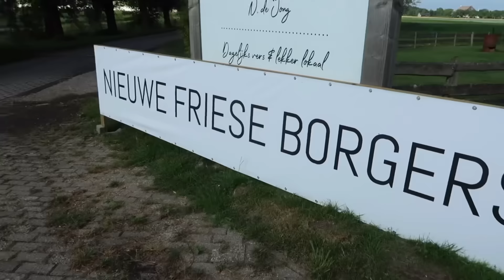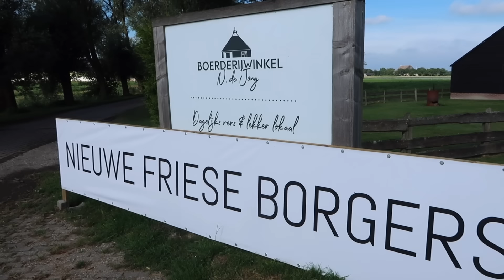ANG PAGBABALIK SA TRABAHO! KAILANGAN KUMAYOD!